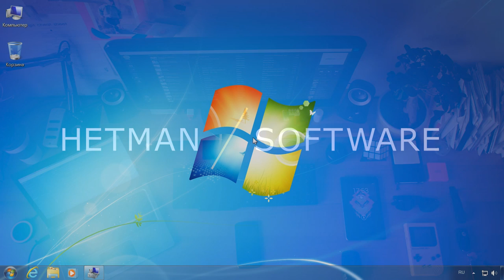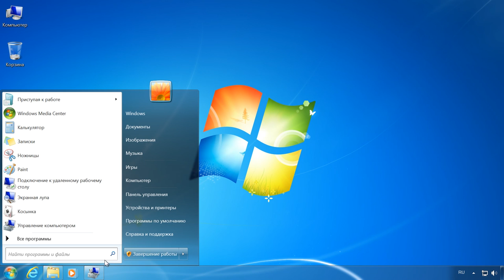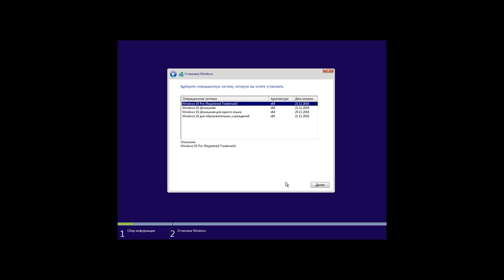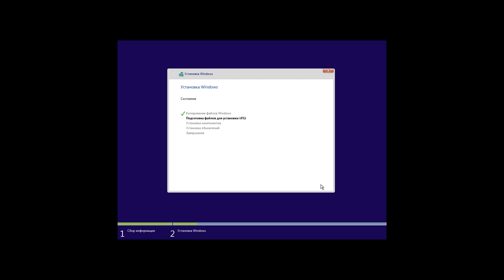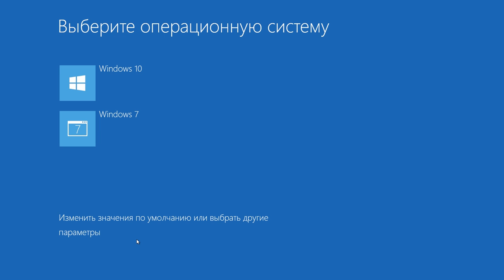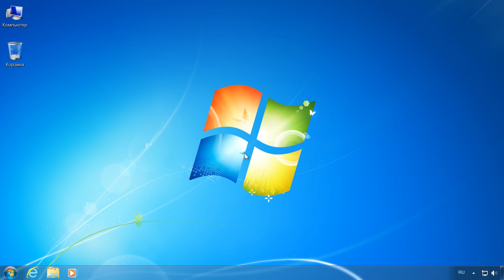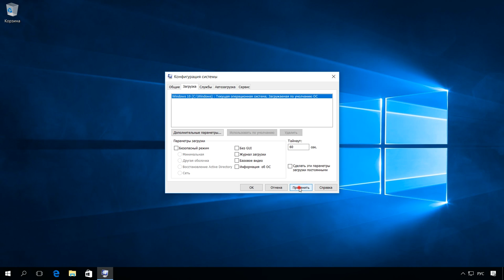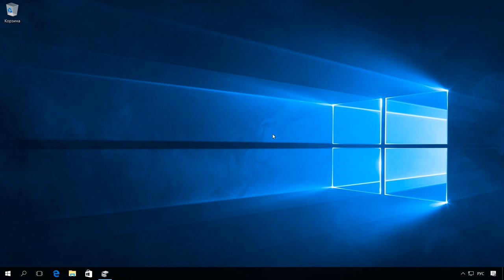Как установить 2 операционные системы на диске, компьютере или ноутбуке (Windows 10 и Windows 7) 💻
👍 Смотрите как установить на одном компьютере две работающие операционные системы, а именно установить параллельно с рабочей Windows 7 дополнительно Windows 10, как вторую систему.

Содержание:
00:00 - Вступление;
1:00 - Установка Windows 10 на жёсткий диск
5:06 - Как установить первую систему(Windows 7) по умолчанию ?
6:31 - Как удалить систему?
7:50 - Как удалить файлы старой системы ?

В случае необходимости, используя описанный в данном видео способ, второй системой на компьютере можно также установить и 7ку.
Установить вторую операционную систему на современных компьютерах, может понадобиться, если с помощью текущей версии не получается решить какие-либо задачи. При этом функционирование первой Windows также важно.
Минус двух Windows на одном компьютере заключается в возможных ошибках в процессе установки: повреждение загрузочной записи, отказ обеих систем в результате неправильных действий и как результат утеря важных данных.

О том как войти в BIOS или UEFI и загрузить компьютер с флешки или диска смотрите в другом видео нашего канала

Смотрите как создать загрузочную флешку для установки Windows 10, 8 или 7 в другом видео нашего канала

Более детально о том как осуществить чистую установку Windows, а также возможных проблемах при установке системы и способах их решения, смотрите в другом видео нашего канала

Если в результате установки или удаления, обновления или сброса Windows вами были утеряны файлы, вы можете восстановить их с помощью Hetman Partition Recovery

Смотрите другие ролики на тему: УстановкаWindows, Компьютер, ДвеСистемы, Windows7, ВосстановлениеДанных, Windows10.